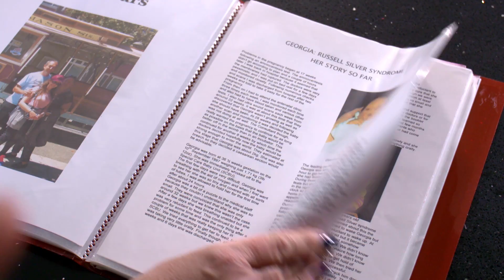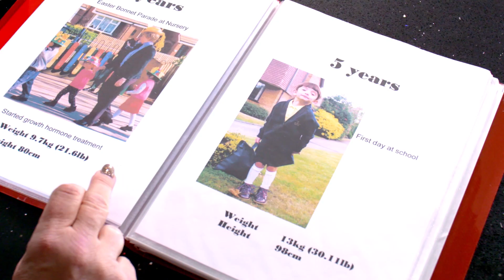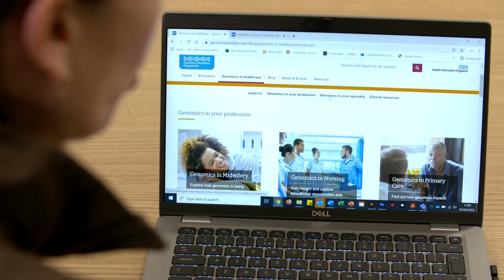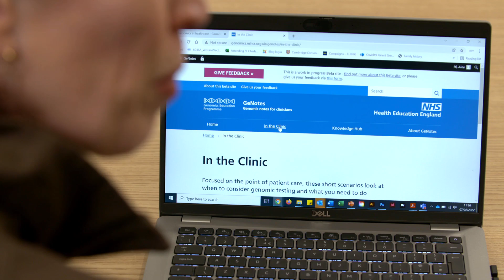Health Education England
Health Education England’s Genomics Education Programme helps share knowledge, skills and experience to best support patients and families through their rare disease journey.

Rare Disease UK is the official organiser of Rare Disease Day in the UK. It is a campaign run by the charity Genetic Alliance UK, the largest alliance of organisations supporting everyone affected by genetic, rare and undiagnosed conditions in the UK.